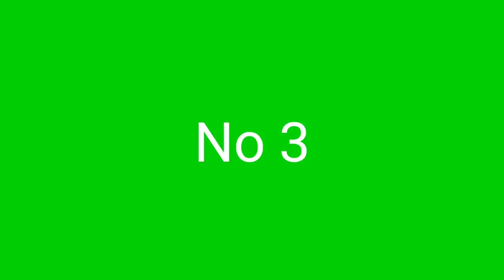Neon animation green screen